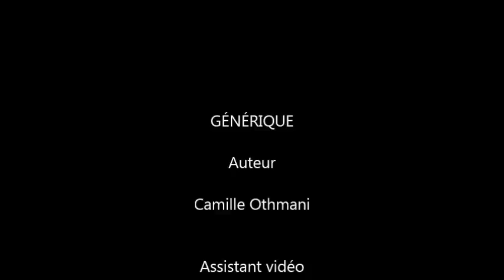La galerie photo de Camille (1)